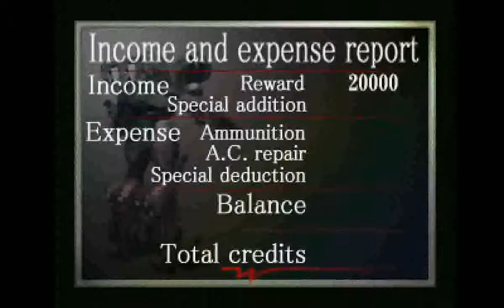Armored Core (PS1) - Mission 35: Kill Struggle Leader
Requester: Chrome

Advance: 18000

Upon success: 20000

Theater of operations: Ruins of Vaella, Dragna Region

Enemy forces: Unknown

Conditions for success: Destroy the enemy leader

Great news! We have determined the whereabouts of the leader of the terrorist group "Struggle".

He is in the Ruins of Vaella in the eastern Dragna region. This is the venue for secret meetings with his sponsor, Murakumo. Your mission: Destroy the enemy leader's AC.

Up until now, many plans have been foiled by that one man. I loathe to admit it, but hi skills are unmistakably well-honed.

Nearly all reference material about the ruins was lost in the Great Destruction, so its internal structure is unknown. There may be traps, but you'll be OK in an AC.

This is the chance of a lifetime. Do not fail us. Be sure to get him.